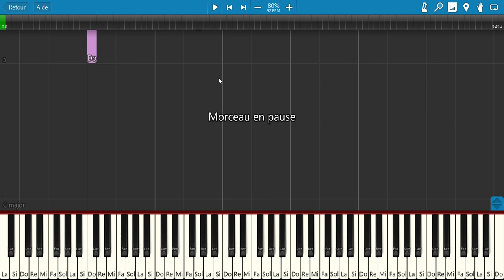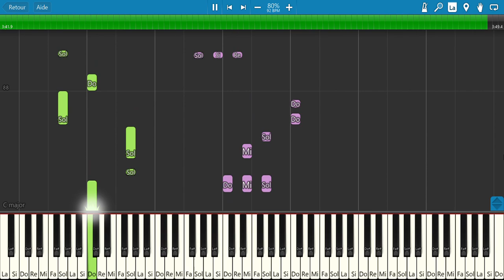Comme un moineau (Fréhel) - Tuto Piano